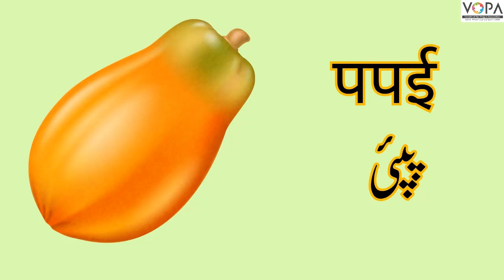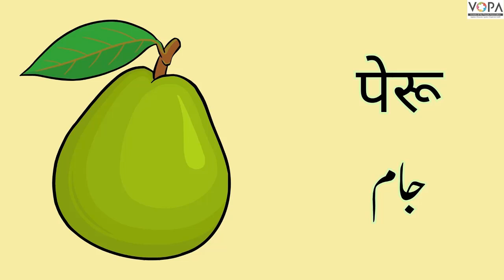2nd | मराठी | Chapतेर.No: 06 |फळांचा राजा | फळांची नावे